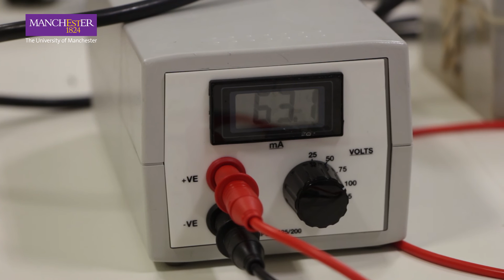BSc courses: Biotechnology at The University of Manchester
Biotechnology is the application of biology in industry and exploits living things and processes commercially to make useful products and provide practical solutions. Biotechnology exploits our fundamental understanding of biology and applies it in practical ways for the benefit of mankind. In the 21st century, biotechnology is set to continue to have a major impact on all our lives from improvements in medicine and pharmaceuticals to food quality, agricultural systems and biofuels.

As well as the science, this course will also explain how new start-up biotechnology companies are created, how to explore the market potential of products and processes, how to create business plans and how money is raised from venture capitalists.